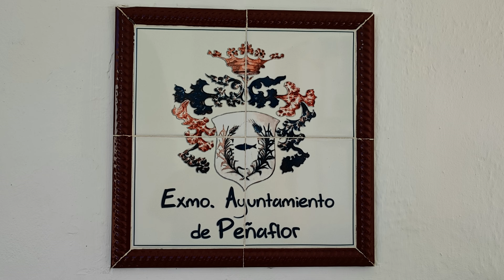PEÑAFLOR. En Autocaravana por Sevilla. Un paseo por el pueblo. Área de autocaravanas municipal.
Peñaflor es el pueblo que da nombre a  este municipio de la provincia de Sevilla, en la Comarca de la Vega Alta del Guadalquivir. Se encuentra a 52 metros de altitud. En el año 2022 tenía una población de 3685 habitantes.
Hemos dado un paseo por el pueblo visitando sus principales atractivos:
Zona Arqueológica de Celti, posiblemente el foro de la antigua ciudad romana (cerrado).
Los restos arqueológicos de época romana son numerosos y repartidos por todo el pueblo y su término. Muchos de estos restos se encuentran en el Museo Arqueológico de Sevilla, otros en el de Córdoba. En cuanto a los repartidos por el pueblo, hay muchos elementos arquitectónicos en el atrio de la Ermita de Nuestra Señora de Villadiego, al igual que inscripciones en las paredes exteriores e interiores de la misma. En una de las esquinas de la Casa de la Cultura se encuentra un cipo y una basa. Basa y columnas en los cuatro ángulos exteriores de la Iglesia Parroquial. Fustes de columnas en varias casas privadas también. Pero destaca, en el cruce de la calle Blancaflor con la calle Nueva, un gran capitel de orden corintio. Fue declarada BIC (Bien de Interés Cultural) en 1994.
Conjunto arqueológico casas-cueva (cerrado).
Ermita y torreón medieval de Nuestra Señora de Villadiego: La Torre-atalaya está fechada en la segunda mitad del siglo XIII.En el patio de entrada y en el interior de la ermita se guarda una colección de piezas arqueológicas e inscripciones romanas aparecidas en el término municipal de Peñaflor.
Ermita de los Santos Mártires (Santos Críspulo y Restituto). Fueron declarados patronos de Peñaflor en el siglo XVII.
Iglesia de San Pedro: Edificio declarado Bien de Interés Cultural (BIC).
Casa Palacio del siglo XVIII. Desde los años cuarenta hasta los setenta del pasado siglo fue utilizada como casa-cuartel de la Guardia Civil.
Casa Rectoral. Casa parroquial o casa del cura
Convento de San Luis del Monte.
Casa de la Cultura (Antiguas Casas Consistoriales). Es también la biblioteca y la Oficina de Turismo.
Ermita de Nuestra Señora de la Encarnación: Está emplazada sobre el yacimiento arqueológico de Celti.
Fábrica de Harinas y tejidos: Antigua fábrica de harina y tejidos de yute, fundada en 1870 y en funcionamiento hasta 1963.

GPS :
N 37°42’45.504” W -5°21’6.8112”
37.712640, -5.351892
Hemos pernoctado en este Área de autocaravanas municipal, junto al campo de fútbol. Únicamente hay dos plazas pero cumple su función. Servicios gratuitos de carga y descarga de aguas.
A unos 500 metros del centro urbano.